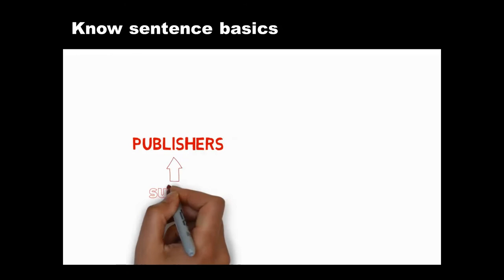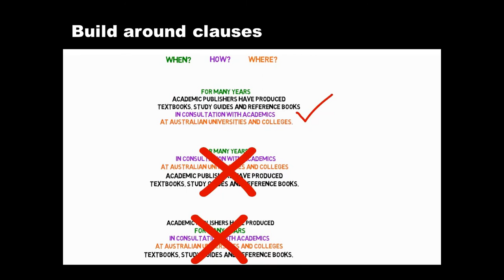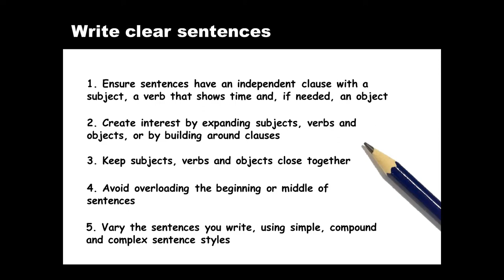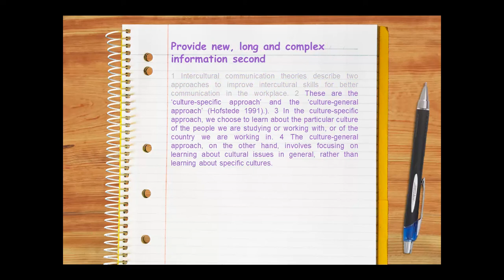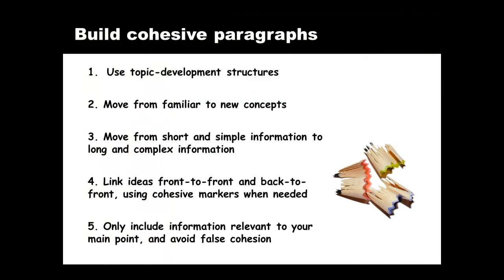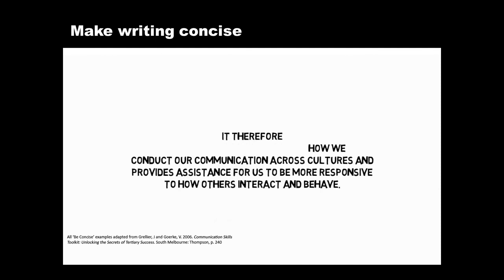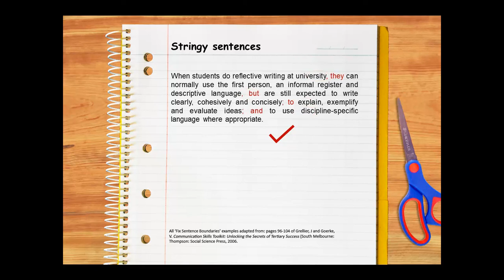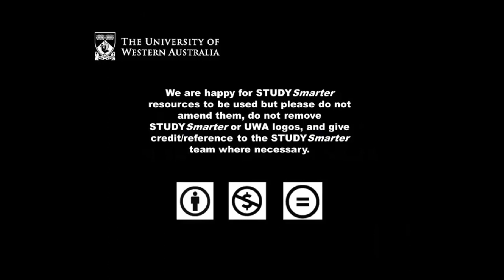Clear writing for Arts at UWA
This video will help you write clear sentences, build cohesive paragraphs and be concise and accurate.